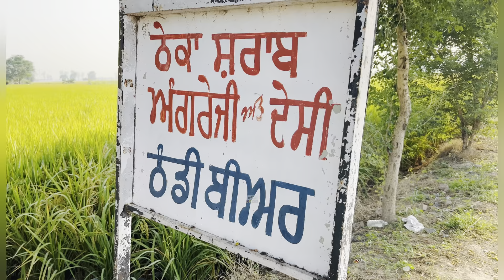🫷🏻ਟੁੰਡੀ ਬਾਹ (ਕਹਾਣੀ) Tundi baah new punjabi movies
🫷🏻ਟੁੰਡੀ ਬਾਹ (ਕਹਾਣੀ) Tundi baah

punjabi movies
punjabi movies all
all punjabi movies
all new punjabi movies
punjabi movies best
best comedy punjabi movies
best funny punjabi movies
punjabi movies comedy
punjabi movies edmonton
punjabi movies funny
hit punjabi movies
punjabi movies list 2023
punjabi natak
new punjabi natak
punjabi drama actors
all punjabi natak
punjabi natak comedy
punjabi comedy natak
funny punjabi natak
punjabi natak movie
punjabi film

punjabi movies
new punjabi movies 2023
punjabi natak
new punjabi natak
punjabi natak comedy
punjabi comedy natak
punjabi natak movie
punjabi film all
best punjabi film
comedy punjabi film